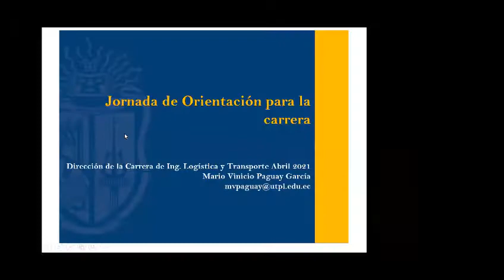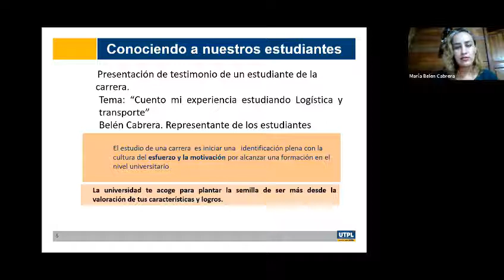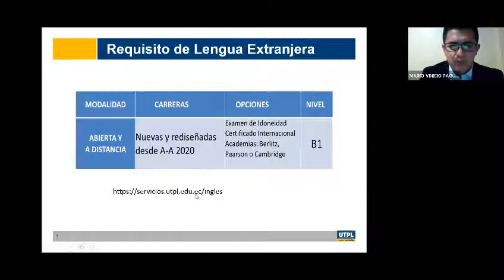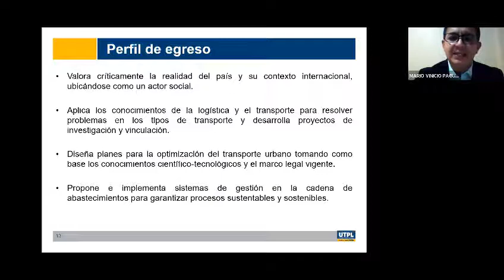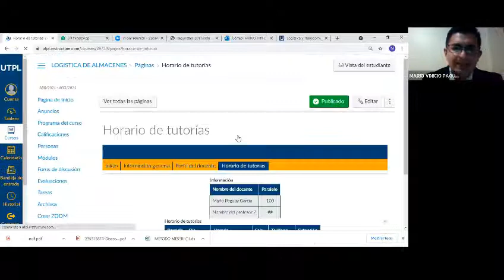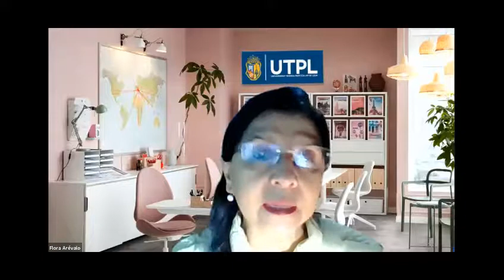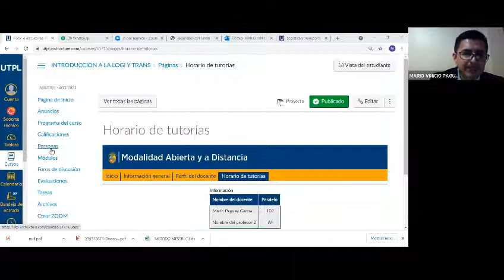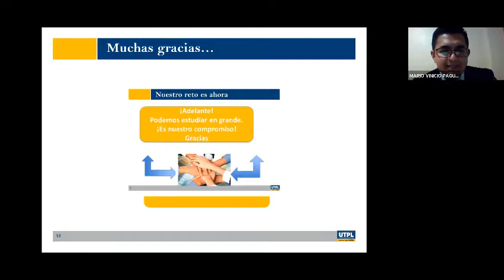Jornada de Orientación para la carrera de Logística y Transporte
Jornada de Orientación para la carrera de Religión
Varios
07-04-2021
videoconferencias